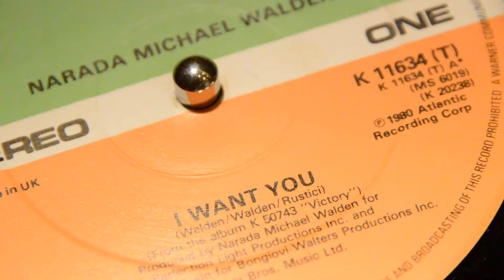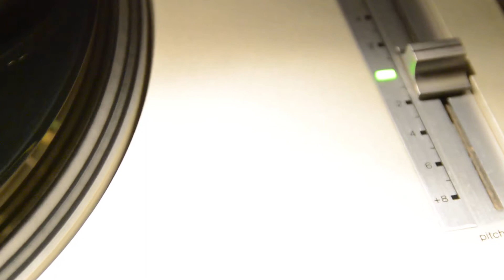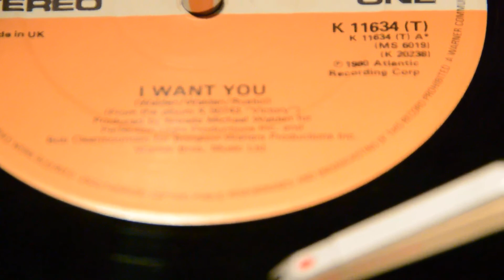Narada Michael Walden - I Want You 12 inch @ Arnold's